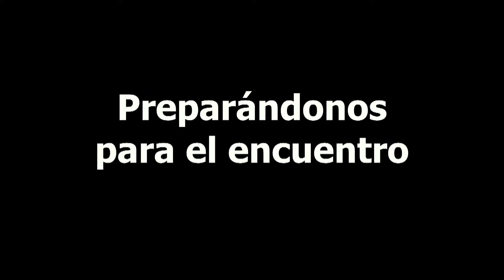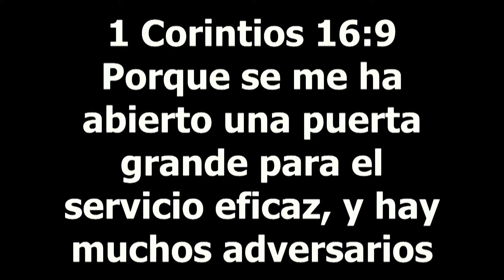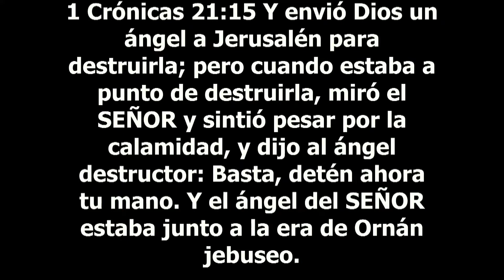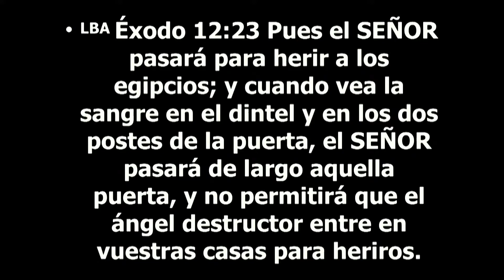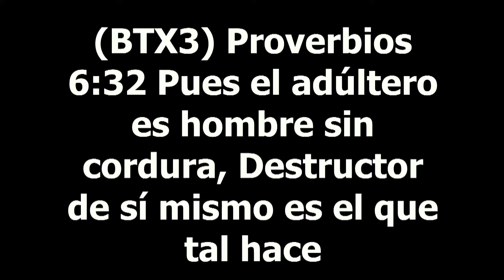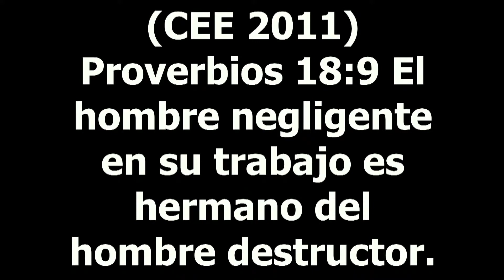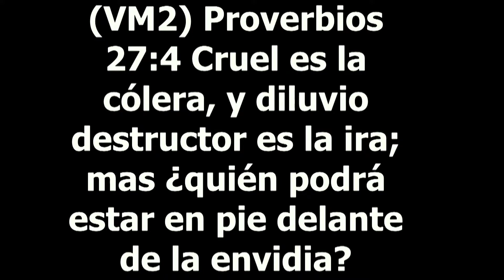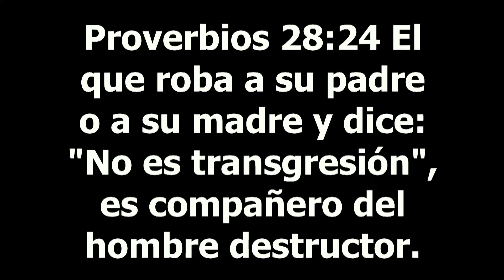Preparándonos para el Encuentro apostol Sergio Enriquez Miércoles 25 11 2020